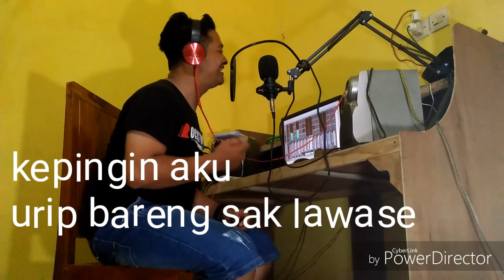PARING JANJI PALSU - Andy S.K (Official music video)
Judul : Paring Janji Palsu
Vocal : Andi s.k
Cipt : KIDEMANG L.G.B
Aranger : Baroell
Lokasi clip : studio BAR'NIS

LAGU ASLI WONG PASURUAN LOH REEEKKK!!

Selamat datang di channel youtube BAR'NIS PRODUCTION . Ini adalah channel youtube satu-satunya yang kami buat dengan sengaja untuk membuat Karya Karya Lagu yang merdu dan semoga dengan apa yang kami persembahkan, bisa mudah di terima dan menghibur , kami bertempat tinggal di PASURUAN JAWA TIMUR INDONESIA

Channel youtube :
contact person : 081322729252